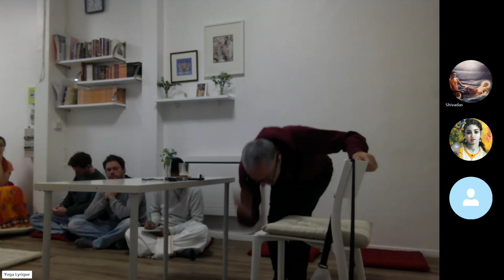2023.11.12 - Akshayananda Prabhu - Srimad Bhagavatam 4.25.11